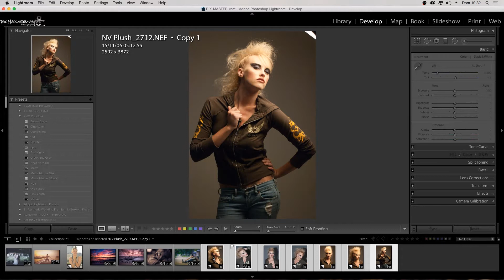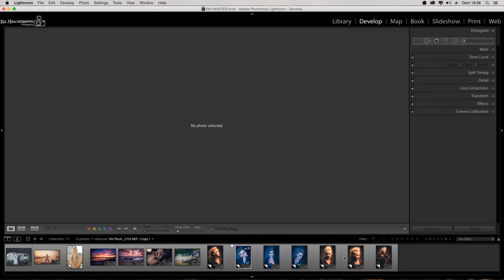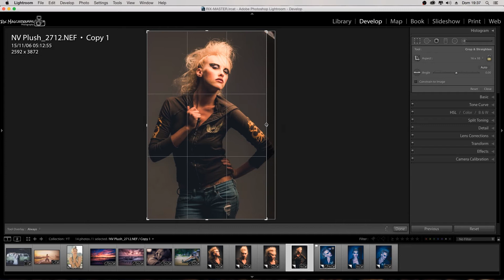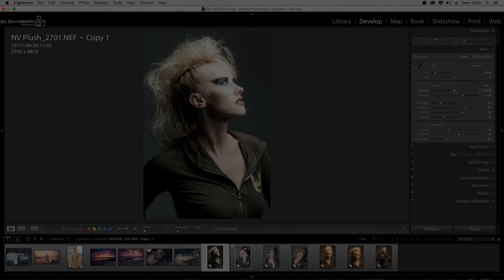Editar varias fotos ao mesmo tempo no Lightroom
Neste video você vai ver como é fácil editar varias fotos de uma vez no Lightroom.

Usando a sincronização das edição você vai acelerar todo o processo de edição de suas fotos.

Arsenal atual!!
Nikon D610
50mm F/1.8 G
Tokina 11-16mm
70-300 Nikon

Artist: Dj Quads
Genre: Hip Hop & Rap
Mood: Funky